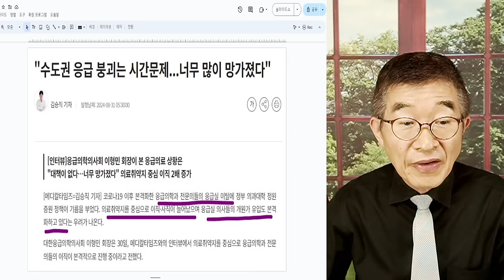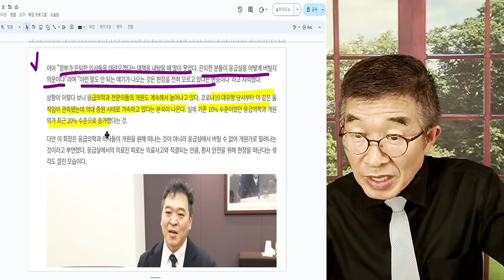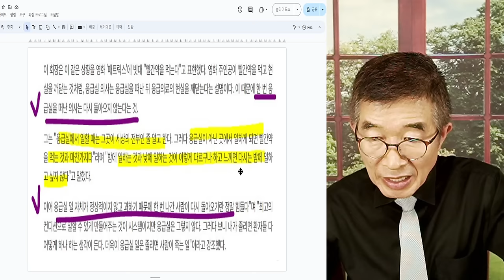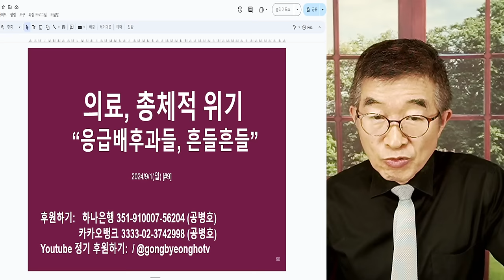응급의료의 이탈, 본격화 / "붕괴 시간문제, 너무 많이 망가졌다" / 현장을 정확히 알고 있는 사람들, 이야기 주목해야 / 책상 맡에서 "관리가능하다"만 믿지 말고[공병호TV]